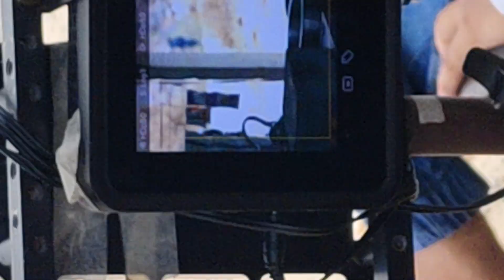Shahrukh Khan In Rajasthan For Shooting Film Bollywood Movie Shooting In Rajasthan शाहरुख़ की फ़िल्म